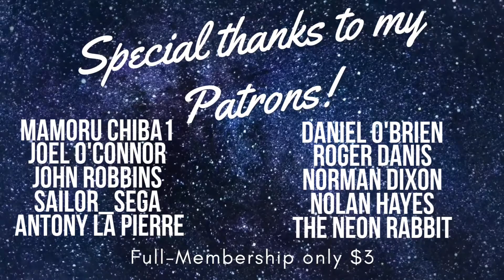REACTING To Snowpiercer 1x07 "The Universe Is Different" - The Sci-Fi Dog Lady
Check my new reaction video!